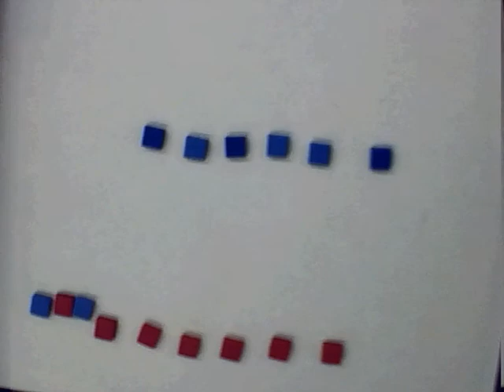chaos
mozaïek animatie